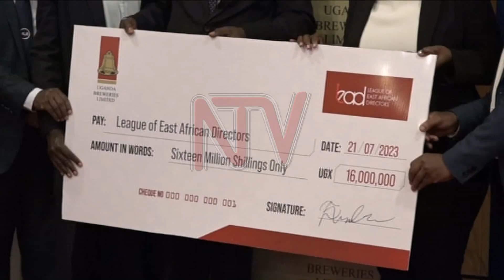NMG joins move to enhance SME growth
Uganda's business captains will this month lead discussions on the environment, social and governance strategies, at the Nation Media Group-supported 2nd League of East African Directors forum. Directors from member states will confront key questions on funding the transition with policies tailored to building sustainable SMEs in the region. Among lead firms that have supported the conference include KPMG, Uganda breweries, and Equity Bank among others.